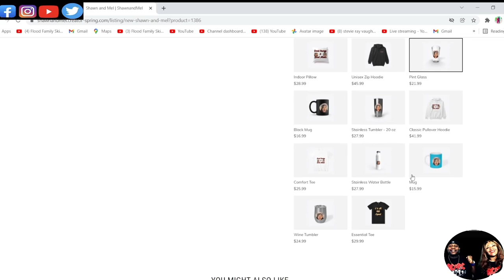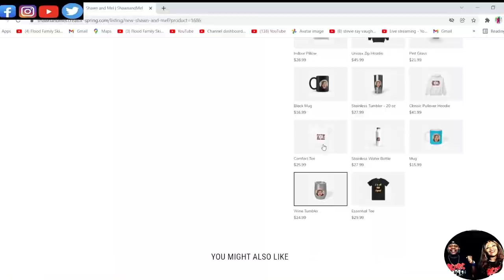OMG WE CAN'T BELIEVE OUR EYES!! BARNES & BARNES - FISH HEADS (REACTION)